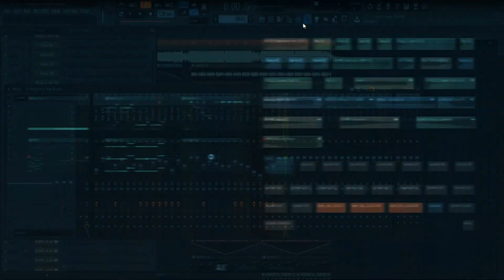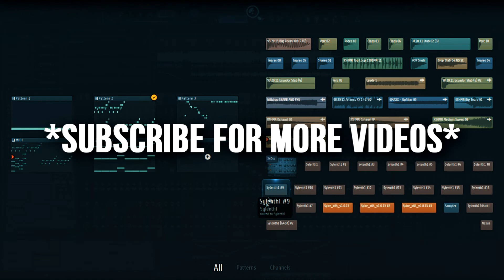Professional BigRoom 1 + FLP! AVALIABLE DOWNLOAD!! FREE